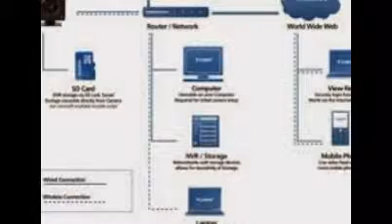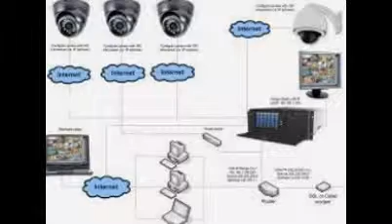CCTV Camera Network Setup--NJ (call 24/7 : 800 908 6656)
is one of the company that provides all types CCTV set up and installations in New Jersey.
We try to give ideal service to our customers. To get more information regarding set up and installation
of CCTV cameras you can easily contact our friendly sales panels who are able to clarify an individual the
whole process and as well solve the security troubles.CCTV is very impressive tool for supervise the non
truthful activity. The CCTV cameras have become very useful in public place and also in working places for
security reason. By using CCTV cameras at workplace, crimes can be trimmed down.
for Order or inquery please call us 24/7: 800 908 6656
we give service New Jersey-Jersey City-Newark etc.